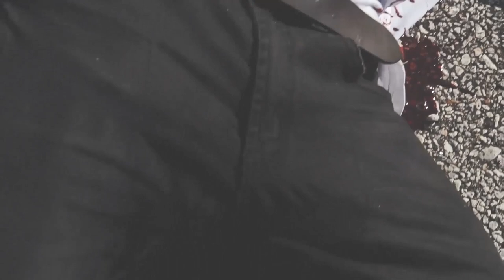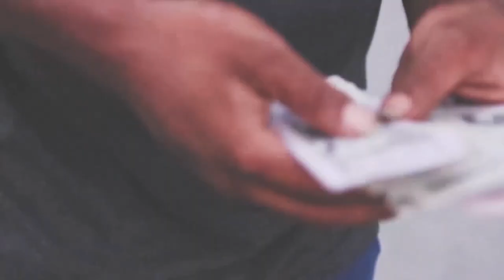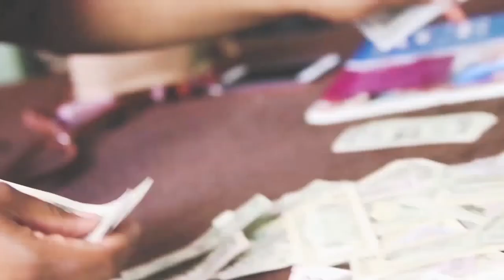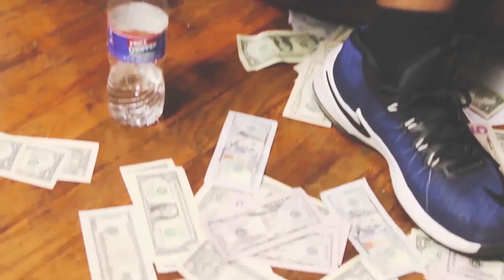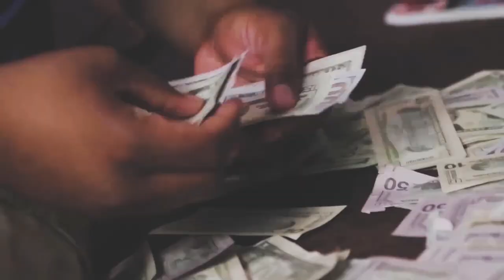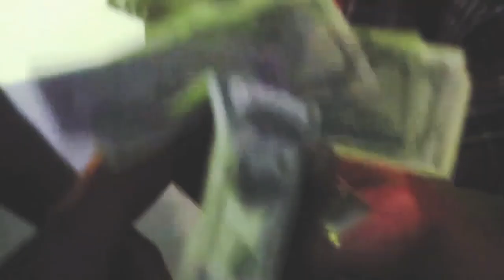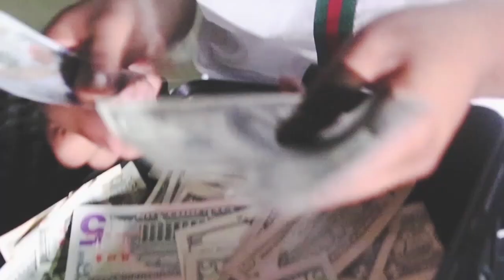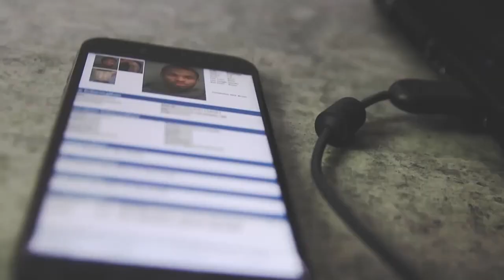Life In Prison KC Hood Films Directed By Jackie Terry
The most notorious Cecil Ducksworth who is now in prison for life for 1st degree murder chargers. based on true events 🎥 take a look inside of the mind of gangster.